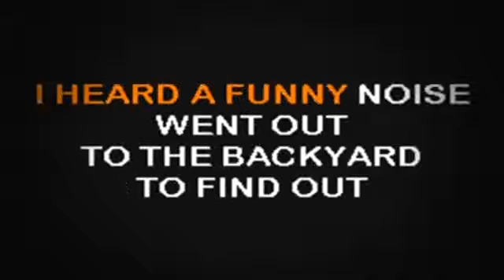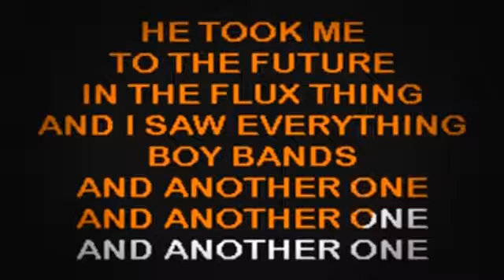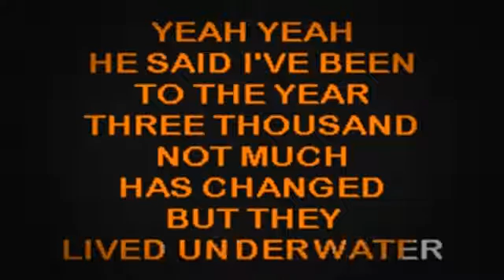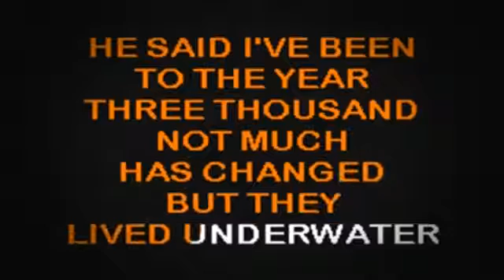SC1726 05 Busted Year 3000 [karaoke]